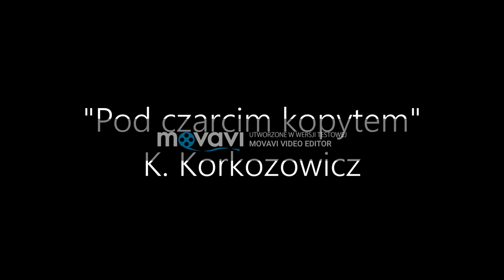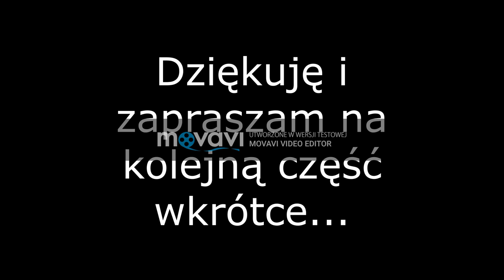"Pod czarcim kopytem" K. Korkozowicz część 2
Zapraszam Państwa na kolejną część rozdziału 1 powieści Kazimierza Korkozowicza pt. "Pod czarcim kopytem".
Następna część wkrótce...